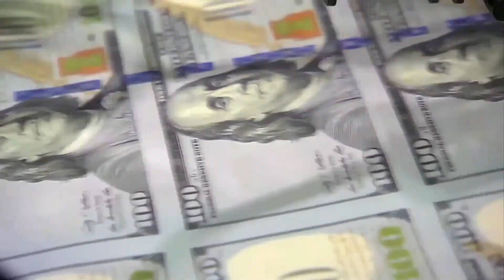Treasury, Fed heads grilled on coronavirus response May 2020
Treasury Secretary Steve Mnuchin and Federal Reserve Chairman Jerome Powell are in the hot seat as they face senators for the first time in a required update on the financial response to the coronavirus pandemic.